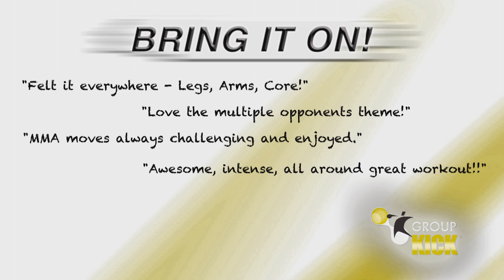Healthtrax Group Kick April 2014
Group Kick
Kick Some . . . with Group Kick®! This gripping hour burns a ton of calories and builds total body strength! Tap into the hottest mixed martial arts movements done at a rapid-fire pace to smash your cardio fitness. From the boxing ring to the fighting cage, Group Kick combines cutting-edge moves with thrilling music. This electric experience is addictive! Bring It On with Group Kick!